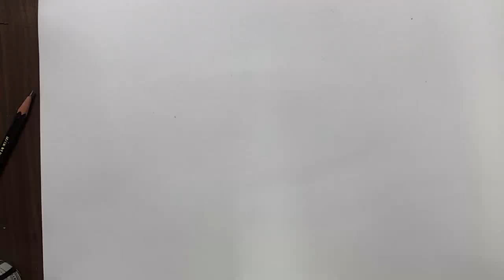기초디자인, 종이, 스케치,Basic design, paper, sketch